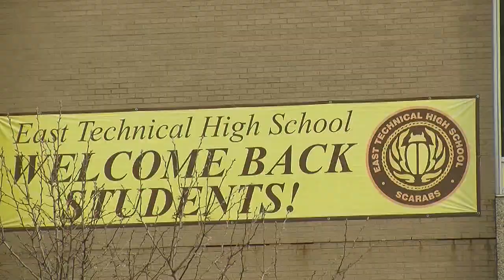East Tech High School gun found